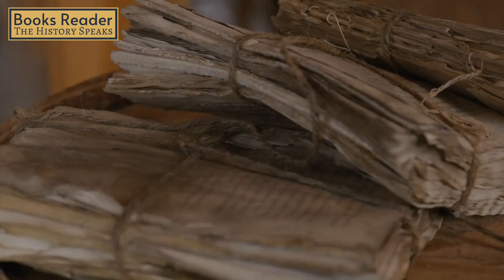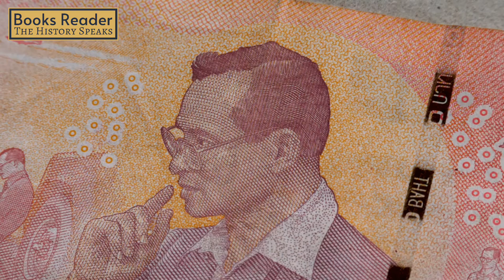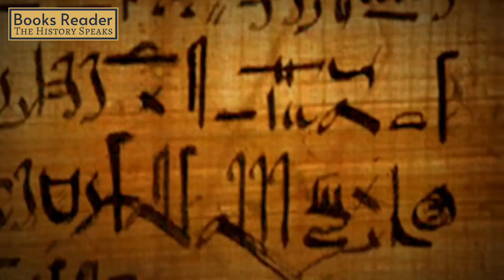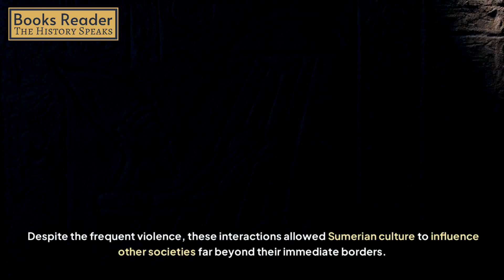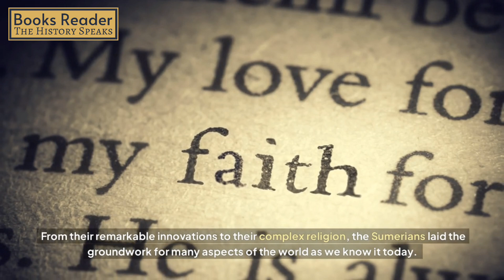How Sumerian Civilization Changed the World Forever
In this quick yet comprehensive video, "The Easy Way to Understand Sumerian Civilization in Minutes," we dive into the fascinating world of the Sumerian civilization—one of the earliest and most influential ancient civilizations on Earth. Perfect for anyone seeking a clear and concise understanding, we cover the history, culture, and key figures of the Sumerians in under five minutes, making ancient history accessible for everyone.

The Sumerian civilization flourished in the region known as Mesopotamia, the cradle of civilization, over 5,000 years ago. This video captures the essence of the history of ancient Sumerian civilization under 5 minutes, exploring their contributions to society, technology, and culture. From their early city-states in Sumeria, like Uruk and Eridu, to the profound legacy of the Mesopotamian civilization, the Sumerians laid the groundwork for many advancements that still influence us today.

We’ll introduce the gods and myths central to Sumerian mythology and Sumerian religion, offering a glimpse into the belief system that shaped Sumerian society. Unlike other civilizations, the Sumerians worshipped a vast pantheon of deities—each with specific domains and personalities. Sumerian gods like Anu, Enlil, and Inanna played vital roles in their mythology and influenced everything from politics to daily life. We’ll also discuss Sumerian heroes and epic tales, such as the famous "Epic of Gilgamesh," which remains one of the world’s oldest surviving works of literature.

A major highlight of the Sumerian legacy lies in their remarkable achievements. The Sumerians developed one of the earliest known writing systems—cuneiform—which was inscribed on clay Sumerian tablets. This innovation allowed them to document laws, trade, stories, and religious practices. These tablets serve as a window into their everyday life, from the complexities of their economy to the structure of their legal system. The development of writing in ancient Sumerian civilization was a crucial turning point in human history, marking the transition from prehistory to recorded history.

If you’re curious about who were the Sumerians, this video offers a streamlined overview that covers essential aspects of their daily life, government, art, and technological innovations. The Sumerians excelled in agriculture, created complex irrigation systems, and introduced new tools and techniques that transformed Mesopotamia into a hub of innovation. Their achievements in mathematics, astronomy, and architecture were groundbreaking for their time, influencing later cultures throughout the region.

The video also touches on the often-overlooked Sumerian myths, many of which reveal insights into their worldview and the values of their society. For fans of ancient civilizations TV series, this segment offers a quick yet insightful look at some of the Sumerians’ most important stories and mythological figures, bringing ancient myths to life with vivid details.

For those new to ancient history or simply seeking a quick refresher, this guide to the Sumer civilization is designed to be both engaging and informative.

Whether you’re a history buff or just starting out, this video on the Sumerian civilization is packed with knowledge that’s easy to absorb. Don't miss this opportunity to get a comprehensive look at one of the oldest civilizations, explained in minutes!